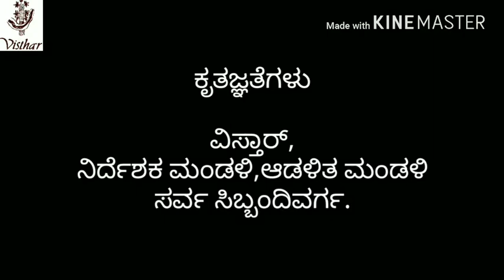Theatre Song | Kannada Theatre Song | Rangabhumi | Mothers Day | Amma | Bhavageete | Janapada Song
Kannada Theatre Song

I am very glad to say thanks to YOUTUBE because it's very huge platform to showcase our talent.

Thank you to all my viewers you are the real inspiration to me, so keep watch the videos  suggest & support me